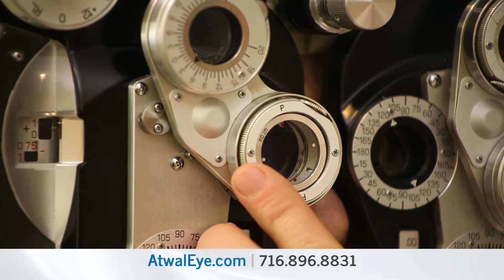Atwal Eye Care - Cataract Surgery